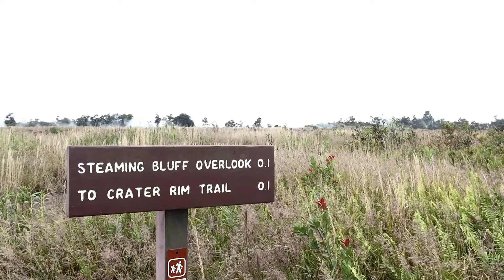Steam Bluffs at Hawaii Volcanoes National Park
Just another short from Kilauea